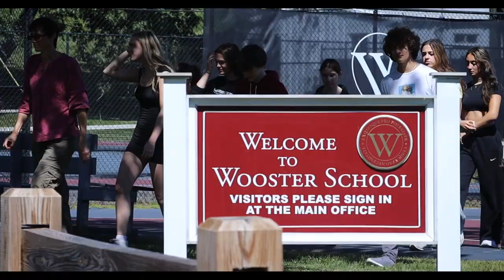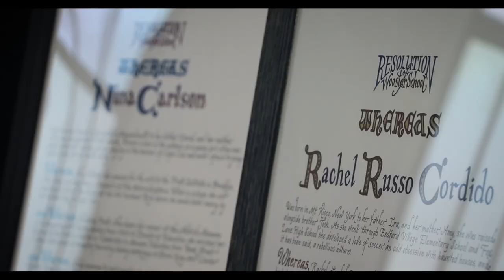At Wooster, Everything Starts With Community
When children feel a sense of belonging at school, they’re happier, more engaged, enjoy learning, and thrive. At Wooster, we are a community full of people who feel that they belong and work hard to understand others so they can belong as well.